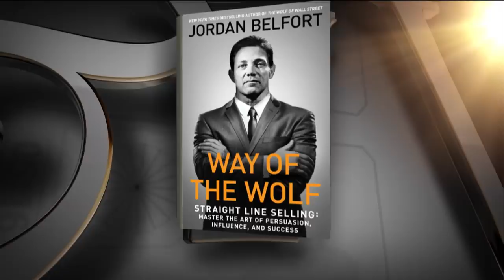Bitcoin value will ultimately fall to zero: Jordan Belfort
‘Way of the Wolf’ author Jordan Belfort explains why the lack of scarcity of bitcoin -- and the readily available forms of other cryptocurrencies -- will ultimately decrease its value close to zero.